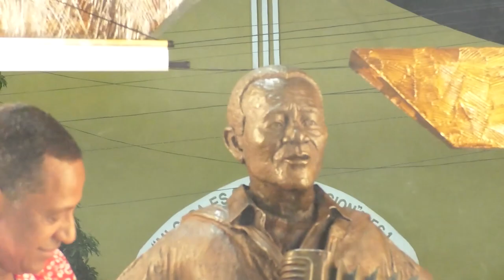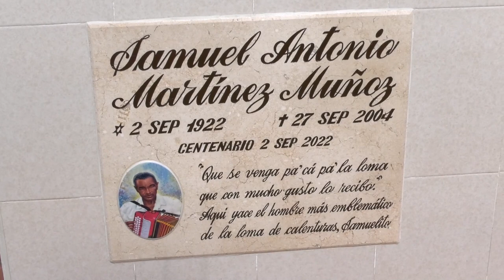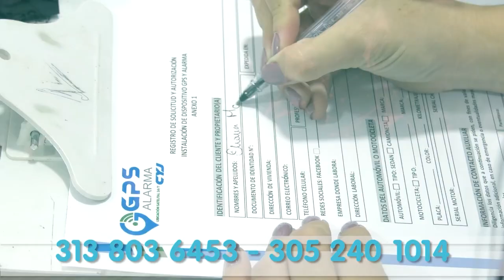"EL FESTIVAL DE LA LOMA LO VA UTILIZAR EL ALCALDE DE EL PASO COMO PLATAFORMA POLÍTICA": JORGE NAÍN